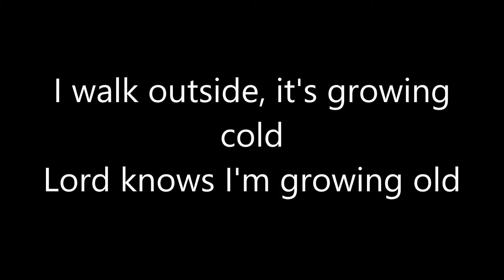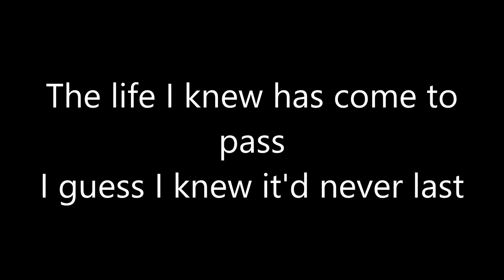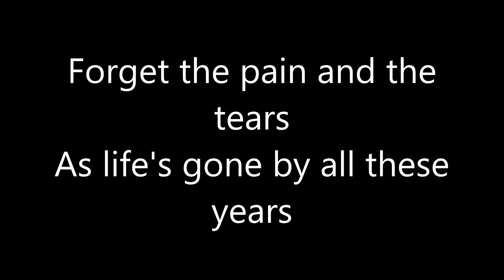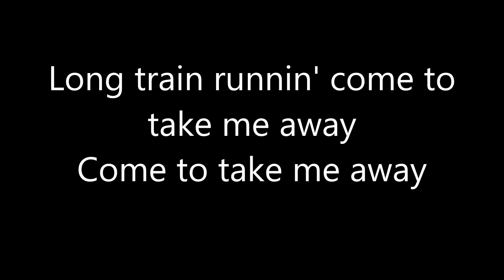"Take Me Away" Original Song w/ Lyrics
Just a song I wrote that I'm looking for feedback on; good or bad.

This was entirely recorded on my laptop so excuse poor quality.

I realize I'm not a very good singer but I wanted to try anyways.
Any feedback is greatly appreciated as I want to improve as best I can.

Thanks.